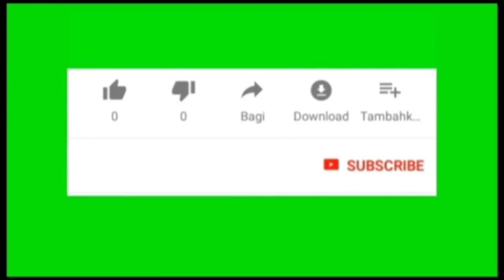INILAH CONTOH KONTEN YG DI ANGGAP TIDAK LAYAK UNTUK DI MONETISASI OLEH YOUTUBE#viral motivasi #2024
monetisasi, youtube, aturan monetisasi, viral, trending,